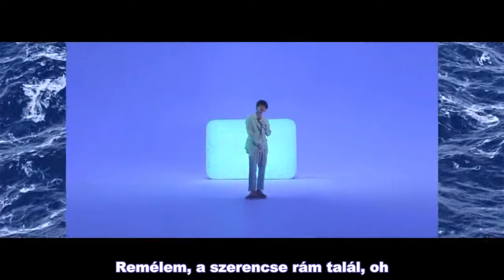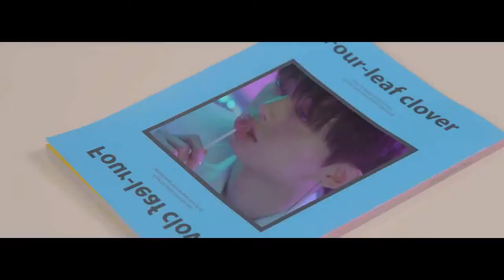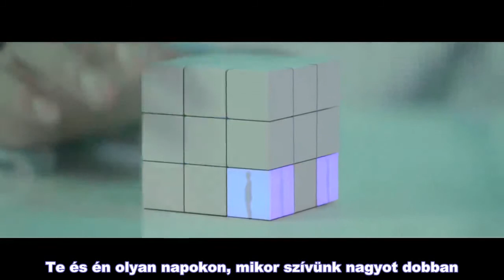LONGGUO - CLOVER (Feat. Yoon Mirae) (Hun sub - PengSang Team)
[MV] 용국(LONGGUO) - CLOVER(Feat.윤미래)